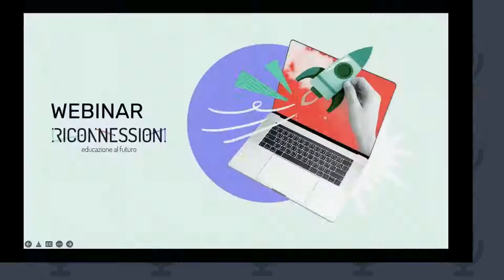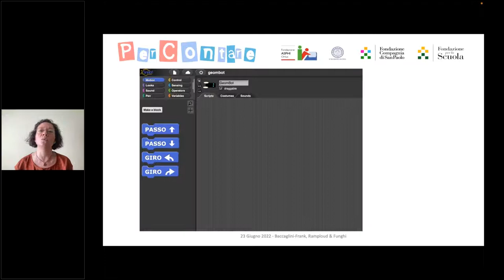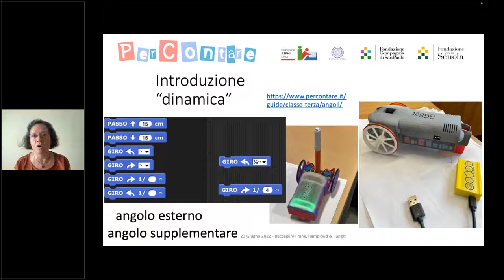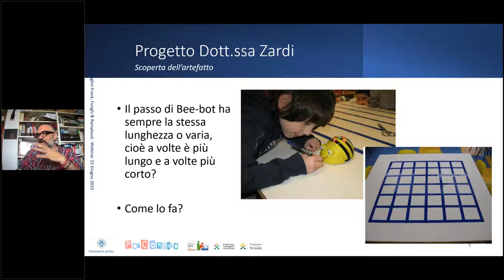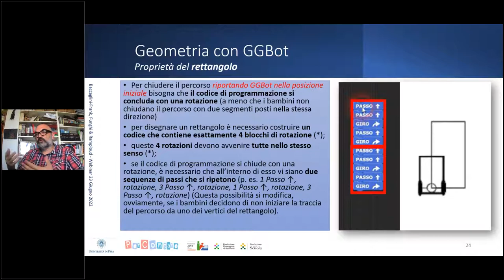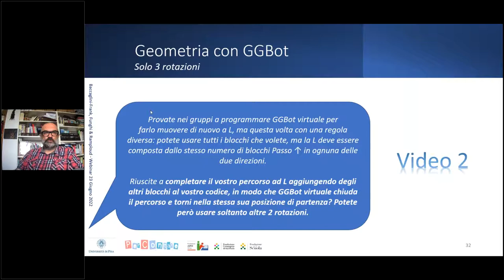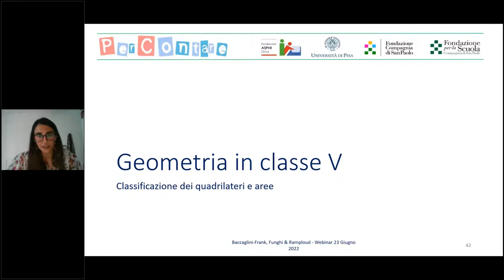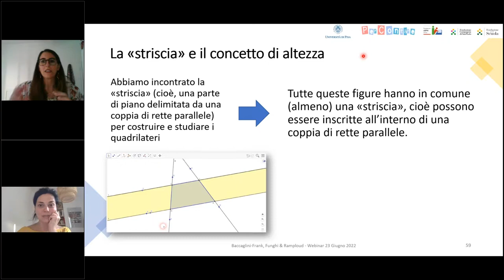23 giugno 2022 | Webinar PerContare: le proposte per la classe quinta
Verranno presentati i nuclei tematici che caratterizzano la guida di quinta della primaria ponendo particolare attenzione ai significati matematici che propone di sviluppare, anche in relazione alle guide degli anni precedenti. Saranno mostrati alcuni esempi di attività per la quinta primaria per meglio evidenziare l’architettura che la caratterizza. Quest’ultima parte della guida sarà resa disponibile per tutti a settembre 2022.

0:09 Introduce e modera Chiara Ciociola – Team Riconnessioni

Intervengono:
2:59 Paola Angelucci – Fondazione ASPHI onlus – Introduzione al progetto “PerContare”;
10:54 Anna Baccaglini-Frank, 36:54 Alessandro Ramploud e 1:19:40 Silvia Funghi – Università di Pisa – La guida di classe quinta per la primaria.